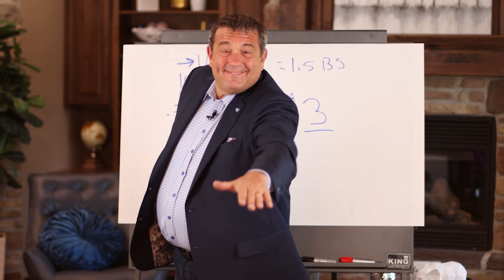Why Do Real Estate Teams Fail?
From epic miscommunications to hilarious office dramas, we'll take you on a rollercoaster ride through the most common pitfalls that send real estate teams spiraling into chaos. So, grab your popcorn and get ready for a laugh-out-loud analysis as we spill the beans on why these teams miss the mark.

Verl

00:00 Intro & Summary
01:12 What You Can Do As A Team Leader
03:11 How To Train Your Administrative Assistant
06:04 What Is The Rising Agent Mastery Program
07:38 30 Day Pass For RAMP

How To Set Up A Real Estate Team